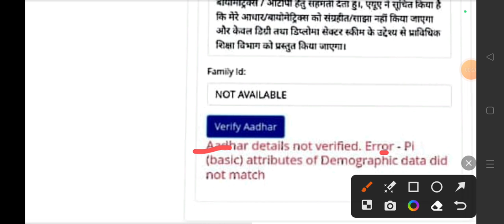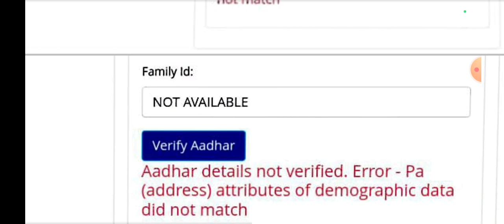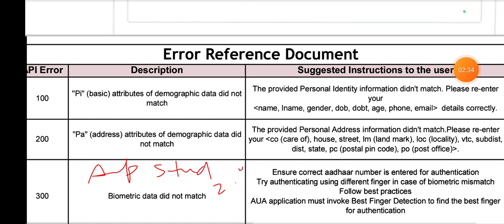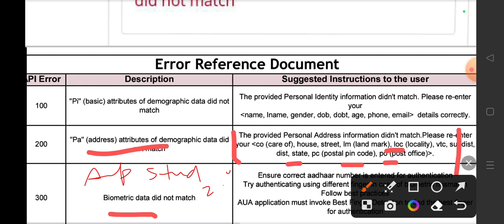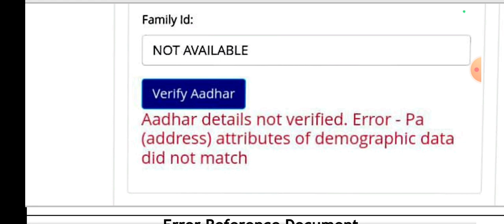Pi and Pa Demographic Error कैसे रिमूव करें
Pi basic and Pa address Demographic Error कैसे रिमूव करें